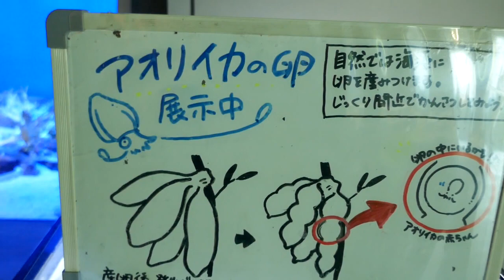アオリイカの卵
男鹿水族館GAOのアオリイカ。
キレイな卵のそばに小さな小さなイカのベビーが泳いでいます。
小さくても姿はイカ。
卵を見たら、産卵シーンも見てみたくなりました。